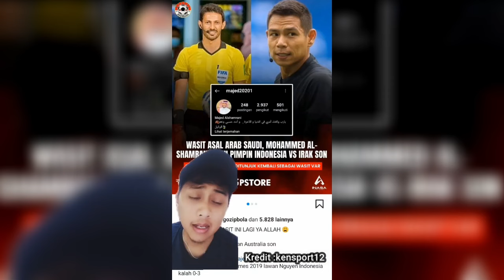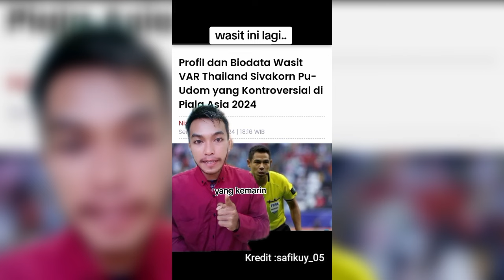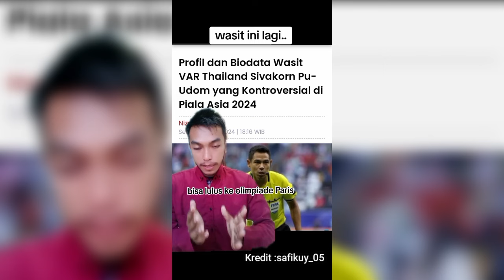LAGI-LAGI DIA JADI YANG WASIT VAR INDONESIA VS IRAK || AFC SEPERTINYA TAK ADA WASIT LAIN LAGI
Garuda muda akan bertemu irak pada kamis malam 2 mei 2024 di Stadion Abdullah bin Khalifa, Doha Kedua tim sama yang sama-sama meriah kekalahan dalam laga semifinal akan beradu strategi untuk mendapatkan peringkat ketiga. Namun yang mengejutkan publik lagi-lagi wasit kontroversial di dapuk lagi untuk di duduk jadi wasit VAR